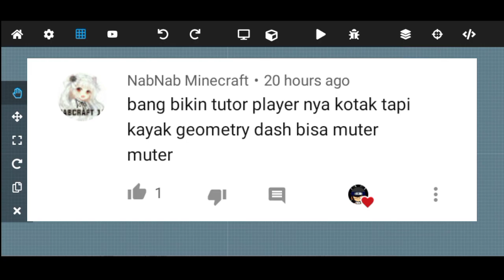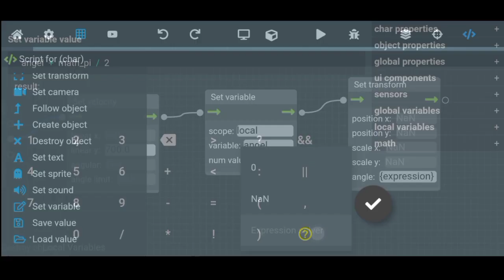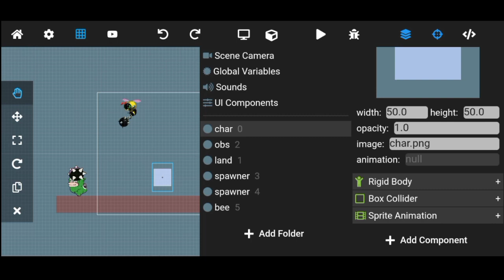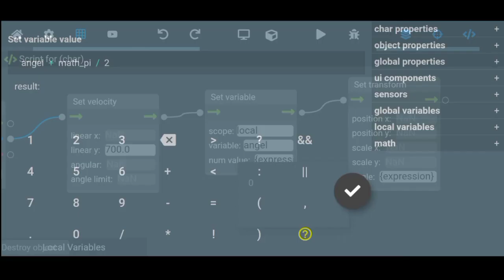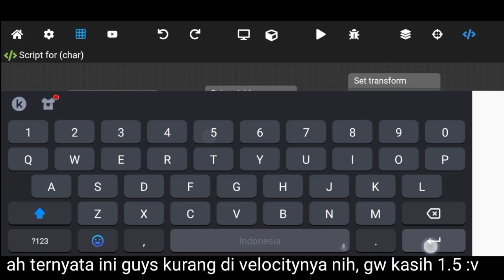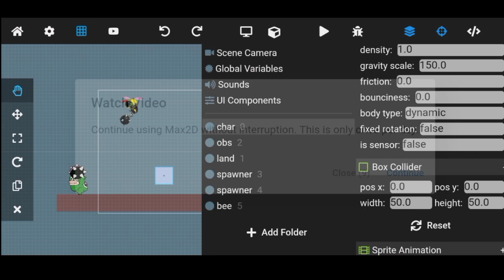CARA BUAT CHAR GEOMETRY DASH MAX2D TUTORIAL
Ciao... :v

Max2d adalah program android untuk membuat game di android, cocok buat pemula yang ingin belajar membuat game tetapi pusing dengan coding, di Max2d ini memakai visual script dimana kita tidak perlu mengetikan semua coding, cukup drag'n'drop aja dan sedikit ketikan variable maka VOILA, jadi gamenya :V tag: